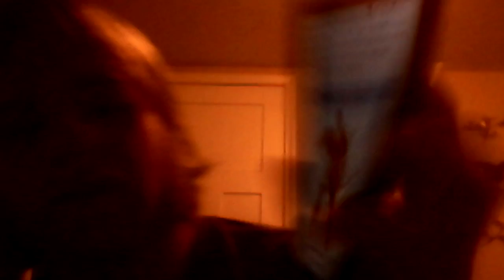what is shazam